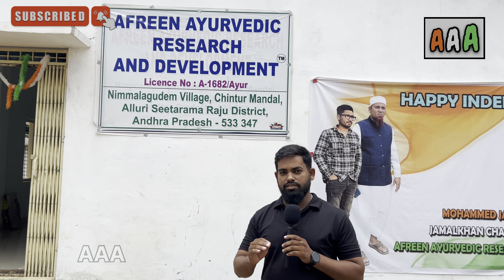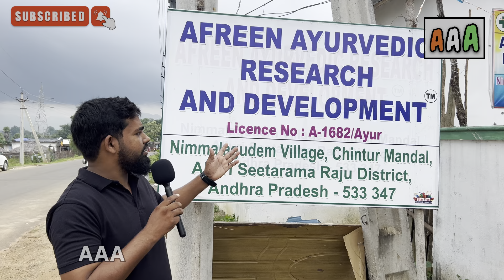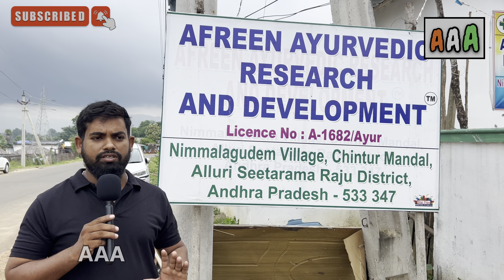ఆర్గానిక్ పసుపు,తేనె వల్ల ఎన్ని లాభాలో…!